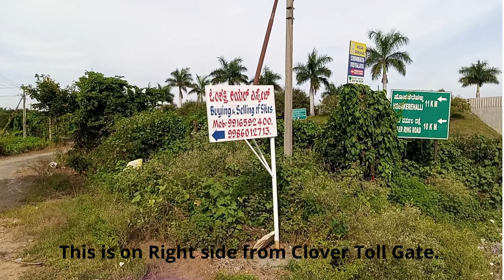40x60 BDA Site for Sale at Bangalore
40x60 BDA Site - Banashankari 6th Stage, 10th Block.
Video shows the road map to the site.
This property is situated adjacent to NICE road. Its 1 km away from NICE road. Property location is in Calm Area and the surroundings are likely to develop in a short span. Kaveri lines are available..